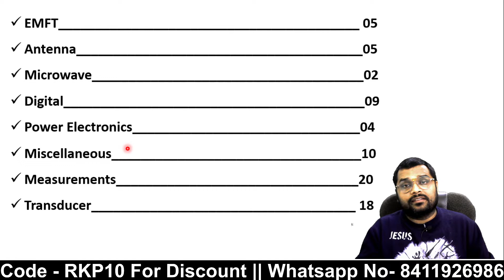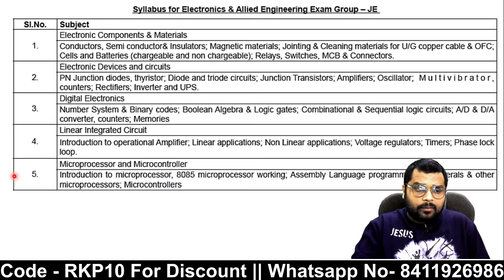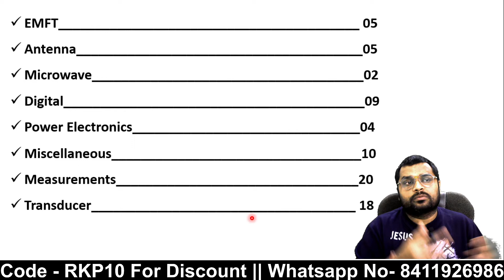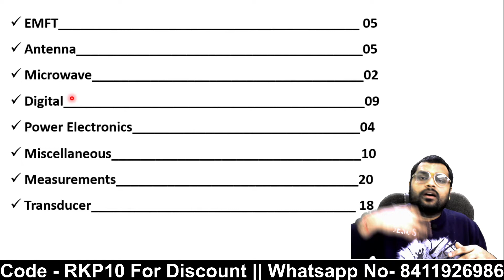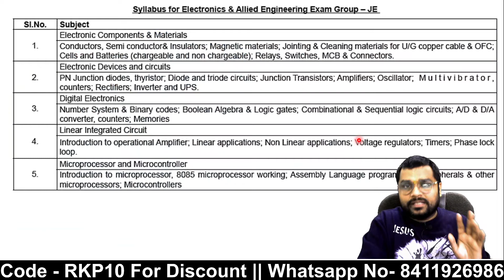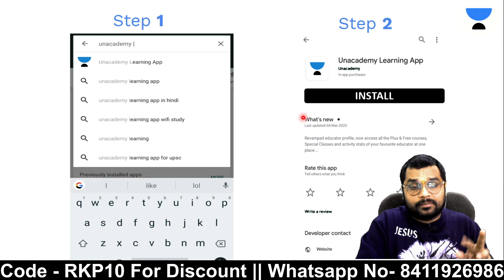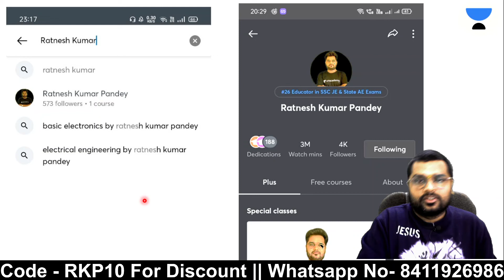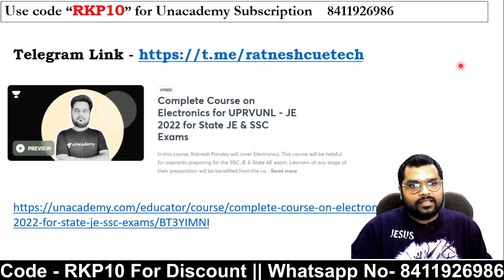UPRVUNL JE 2022 Electronics || I&C Subject Wise Weightage Preparation Strategy By Ratnesh Sir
For more updates and PDF join my telegram channel   ---  @ratneshcuetech
For Group Discussion in Telegram ---  @ratneshpandey_007

1. One Subscription, Unlimited Access
2. Learn from your favorite teacher
3. Real-time interaction with the teacher
4. You can ask doubts in a live class
5. Limited students
6. Download the videos & watch them offline